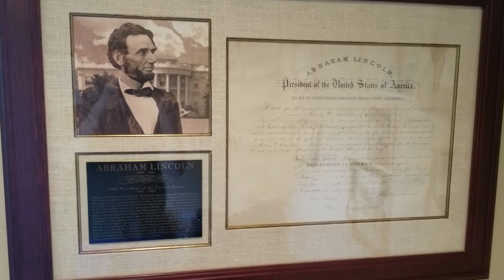Presidents Lincoln Garfield Harrison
Who was killed by Doctor Bliss ?